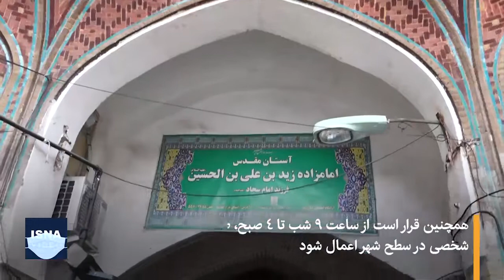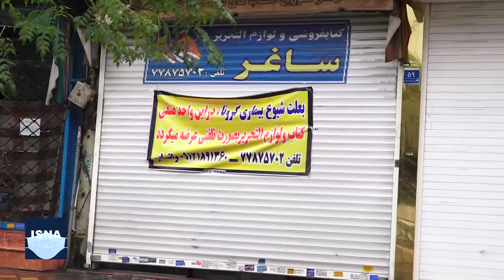تهران در نخستین روز محدودیت‌های کرونایی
محدودیت‌های کرونایی تازه‌ای که از روز نخست آذر اعمال شده، از امروز در تهران نیز به اجرا درآمده است. تهران جزو مناطق قرمز از نظر شیوع کرونا است و در این محدودیت‌ها، به جز مشاغل سطح یک، مشاغل دیگر تعطیل خواهند بود. همچنین، خروج خودروهای پلاک‌های بومی از شهرهای قرمز و ورود پلاک‌های غیربومی به داخل این شهرها ممنوع است. قرار است از ساعت ۹ شب تا ۴ صبح، طرح منع تردد خودروهای شخصی در سطح شهر نیز اعمال شود. این محدودیت‌ها دست‌کم به مدت دو هفته اجرا می‌شود و در صورت ادامه روند شدید شیوع ویروس کرونا، تمدید خواهد شد.